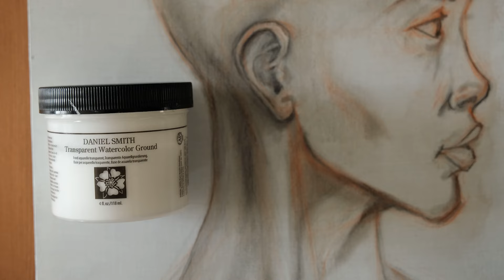Preparing surface for Egg Tempera painting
A short video to show how I prep a plywood panel for Egg Tempera painting. I use Egg Tempera from Sennelier.